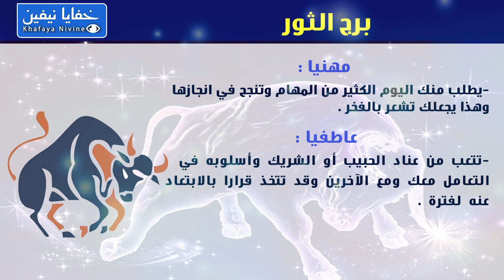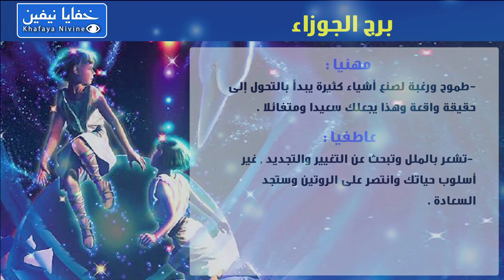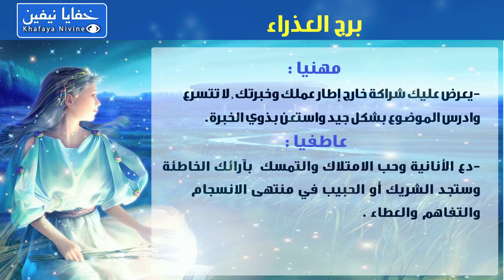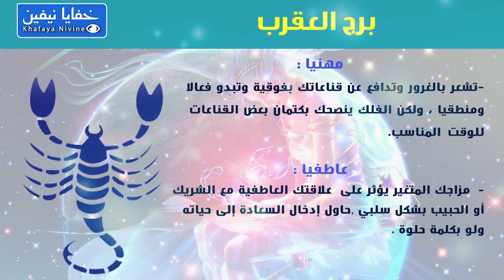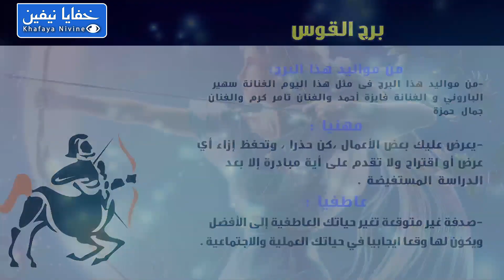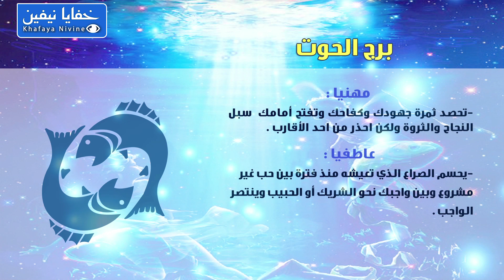حظك اليوم الثلاثاء 22-12-2020 فى التوقعات اليومية للابراج